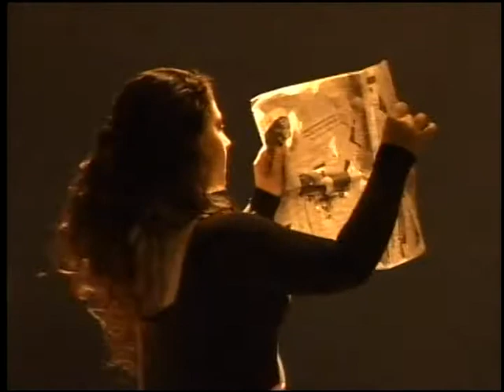37 FESTIVAL AVIV DAVKA - DES EN SI MISMARNOS.mpg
FESTIVAL DE DANZA